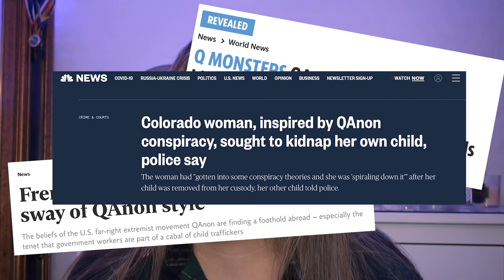The Horrific Reason Why Matthew Taylor Coleman Killed His Children: CONSPIRACY THEORIES+ SERPENT DNA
Today's true crime video covers the ongoing case of Matthew Taylor Coleman. Matthew Coleman caused his family worry when, one day, he vanished with his two children and returned alone. So what happened?

WARNING: this video contains details of injury, child injury and murder. Please watch responsibly.

Let me know what you think about this case in the comments box below and of any other cases that you would like to see me cover in my next videos.